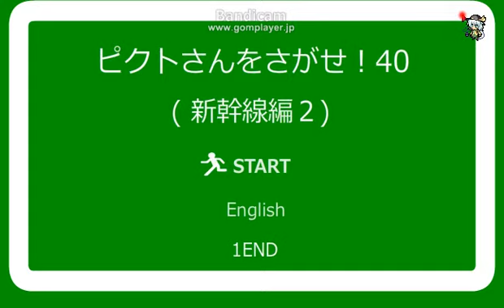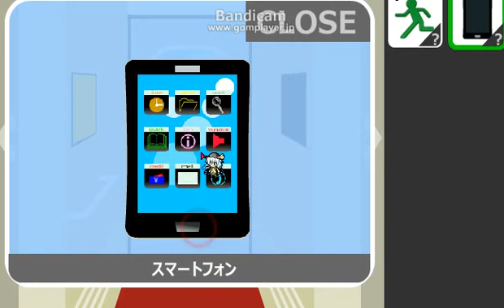みょん！の不定期ゲーム動画（ピクトさんを探せ新幹線２）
またもやピクトさんをさがせですｗ次回はちなみに決まっていませんｗ
なにかやってほしいフリーゲームがあったらコメントして下さい！！
ｂｙみょん！